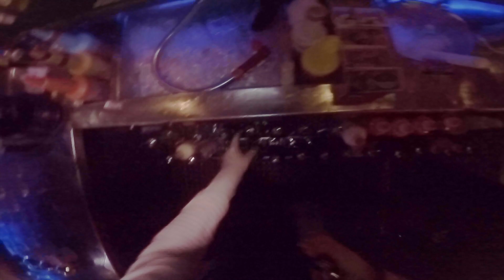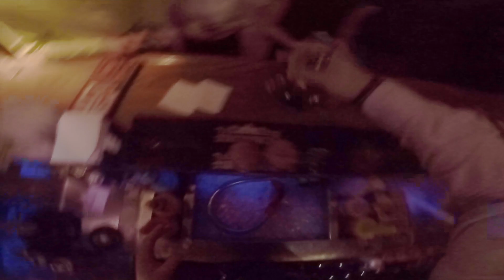Dispense bar night by Sikky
Working flair, multitasking, cocktails and fun from Roadhouse bartender perspective during regular day on dispense bar at The Roadhouse London.